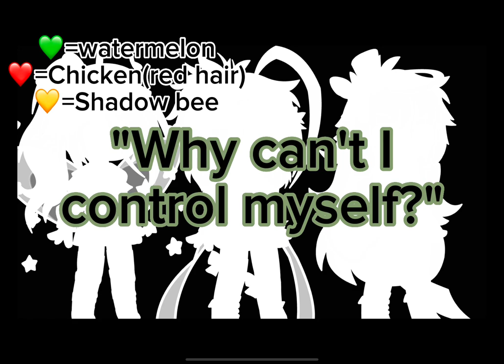★Tryphobia Meme gacha ★